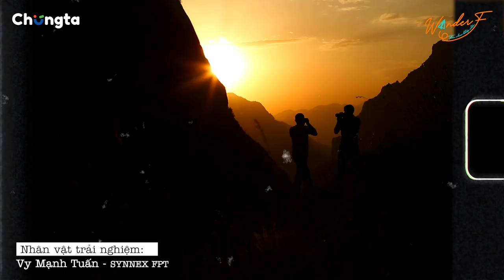Wander F: Săn Mây Tà Xùa Cùng Hội Nhiếp Ảnh FPT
Chuyến du xuân vượt 200 km để đến với "thiên đường mây" Tà Xùa đã mang lại cho các thành viên Hội Nhiếp ảnh FPT hơn cả những bất ngờ và những bức ảnh đẹp. Ở đó, họ cùng tận hưởng những giờ phút quý giá, cùng chill, nhậu, hát ca và ghi lại nhiều khoảnh khắc "để đời".